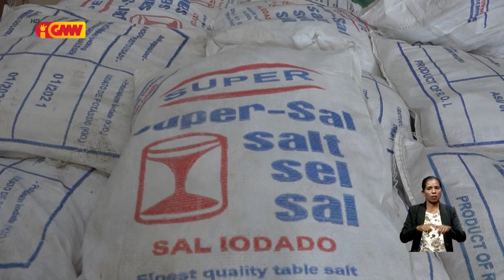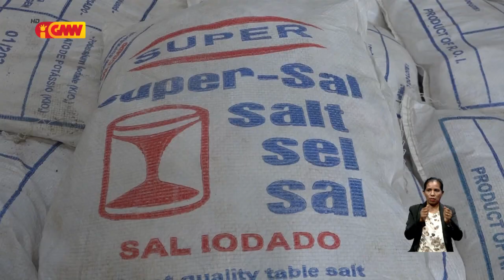Kompañia BOBOLAIT rekoñese fahe produtu fuhuk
Kompañia BOBOLAIT rekoñese fahe produtu fuhuk ba benefisiáriu SB iha suku Ritabou